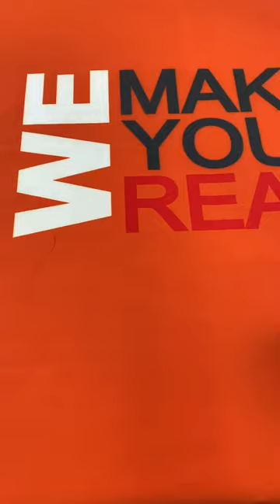Vector Optics SCRD-12II Maverick 1x22 GENII Red Dot Sight. 31-060008